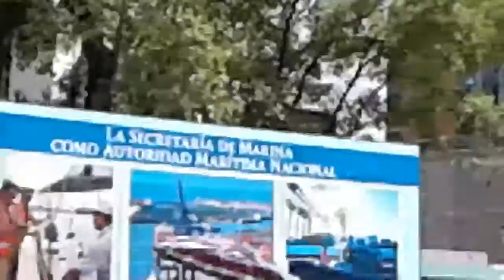(VLOG 37) Independence day of Mexico part 3